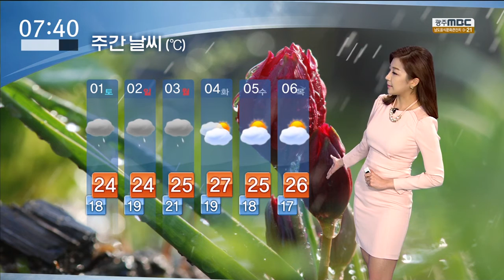[뉴스투데이]날씨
2016년 9월 30일 광주날씨